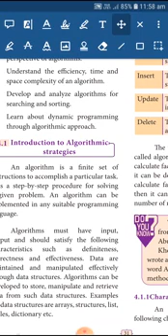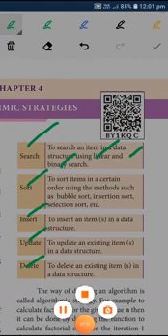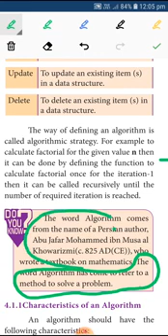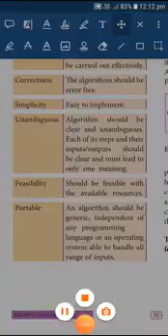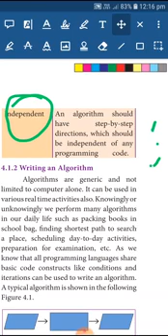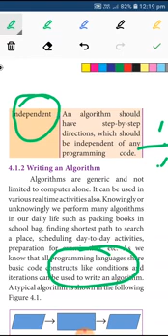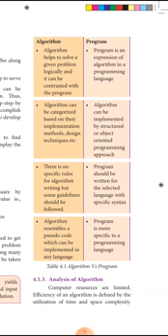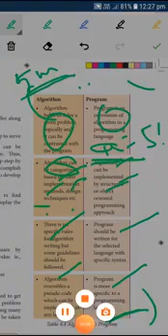+2 CS CHAP 4